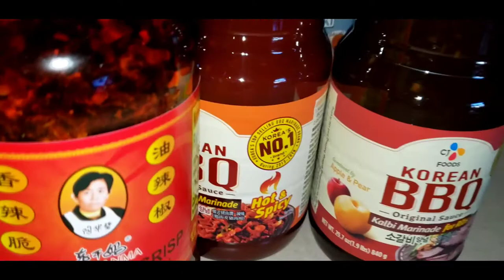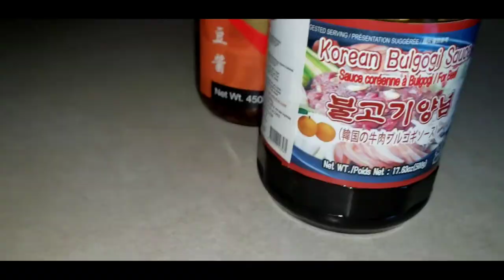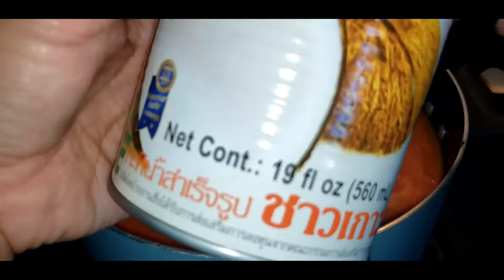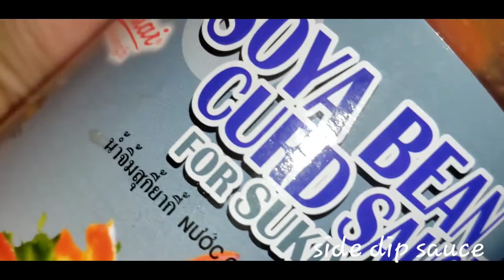Hot Pot (YaoHon)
How to make simple delicious hot pot